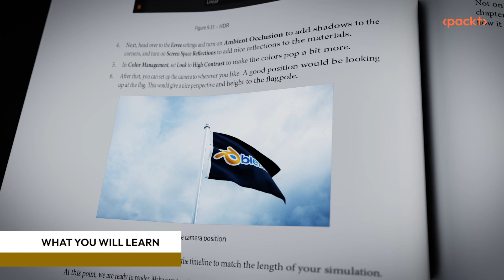Learn Blender Simulations the Right Way I Realistic Simulation I Stephen Pearson I Packt